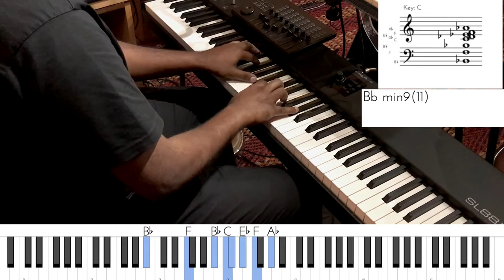Riff #2384 - Jason Zac